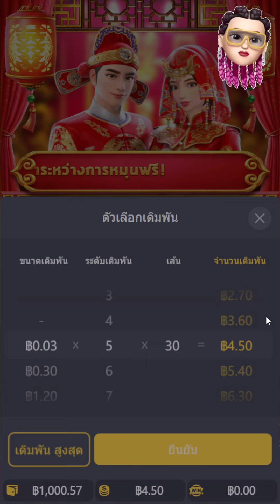Double Fortune : สล็อตPG ตาค้าง! 8บน8ล่าง เข้าฟรีเบท 2 รอบ เดือดแน่นอน!!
👉ค่ายที่เล่นในวิดีโอ👈TGABET888